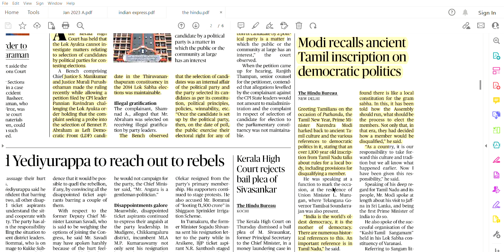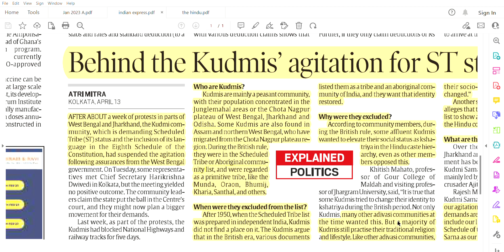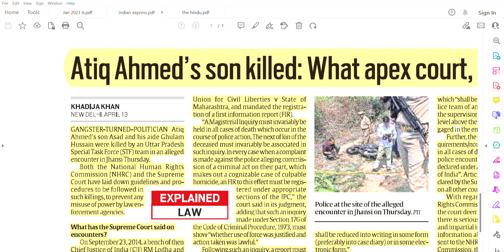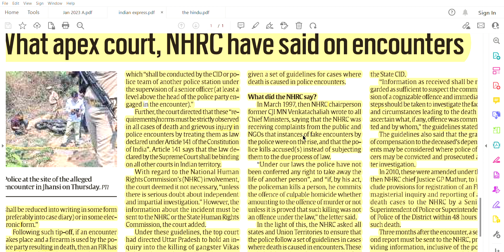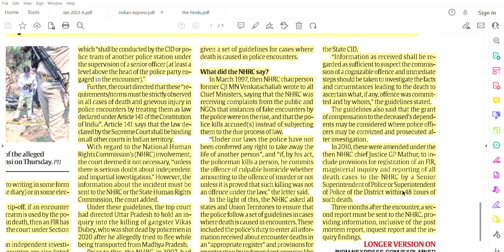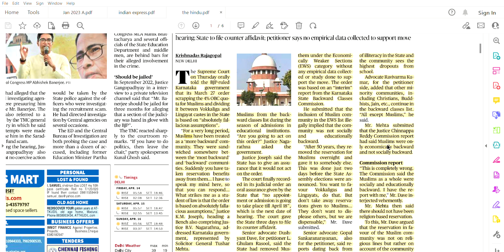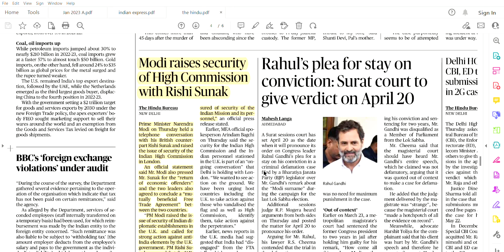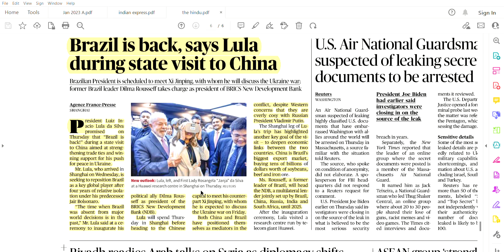14th APRIL | THE HINDU | INDIAN EXPRESS | Newspapers | UPSC | SSC | RBI GRADE B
Both The Hindu & Indian Express through just Single Video.

What is MUDRA ?
What is the Uttaramerur inscription ?
What is Dabba Trading in Stock Exchange ?
How is India the mother of democracy ?
Are Police Encounters Ethical or Unethical ?
What are the SC and NHRC Guidelines on Police Encounters ?
What has SC said on Karnataka Muslim OBC Reservation withdrawal ?
Why are Kurmis protesting ?
And other interesting things explained.